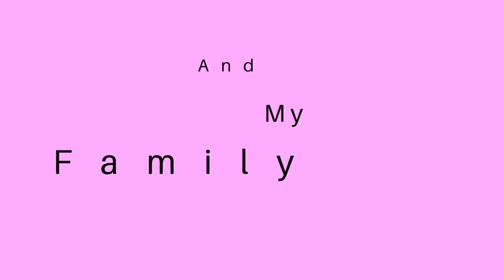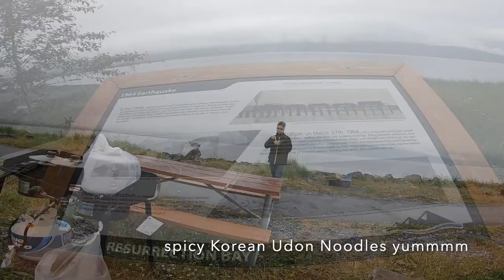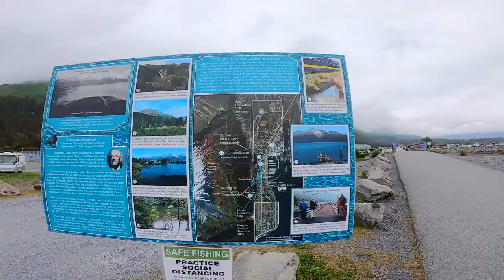A day in a camper’s life || Part 3 (camping at Seward, Alaska)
Our 2nd day camping with my family and friends. We woke up really early then had coffee and for breakfast we ate spicy noodles hahaha then we stroll up to scheffler creek bridge then went back to our campsite and went to the shore with my baby while hubby and friends are cooking our lunch ☺️

Here’s the history of Seward, Alaska:

“Gateway to the Kenai Fjords"

Seward (Alutiiq: Qutalleq) is an incorporated home rule city in Alaska, United States. Located on Resurrection Bay, a fjord of the Gulf of Alaska on the Kenai Peninsula, Seward is situated on Alaska's southern coast, approximately 120 miles by road from Alaska's largest city, Anchorage, and nearly 1,300 miles from the closest point in the contiguous United States at Cape Flattery, Washington.

With a population of 2,693 people as of the 2010 Census,[6] Seward is the fourth-largest city in the Kenai Peninsula Borough, behind Kenai, Homer, and the borough seat of Soldotna. The city is named for former U.S. Secretary of State William H. Seward, who orchestrated the United States' purchase of Alaska from the Russian Empire in 1867 while serving in this position as part of President Andrew Johnson's administration.

Seward is the southern terminus of the Alaska Railroad and the historic starting point of the original Iditarod Trail to Interior Alaska, with Mile 0 of the trail marked on the shoreline at the southern end of town.

Seward was an important port for the military buildup in Alaska during World War II. Fort Raymond was established in Seward along the Resurrection River to protect the community. An Army airfield built in Seward during the war later became Walseth Air Force Base. Both of the military facilities were closed shortly after the end of the war.[8]

Motto: "Alaska Starts Here"